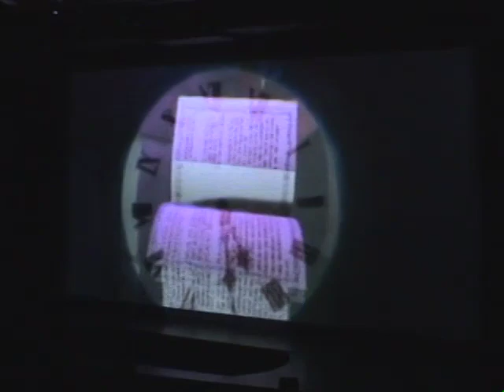Twice Charmed on Disney Magic 6.11.05 (w/ Original Cast and Media Intro)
On June 11, 2005, media were invited onto the Disney Magic to watch the new production Twice Charmed: A Twist on the Original Cinderella Story. This video features the introduction made by former DCL Cruise Director Brent Davies and then president of Disney Cruise Line, Tom McAlpin. The full show, performed by the original cast follows the introduction.